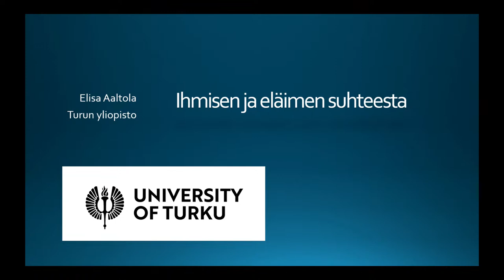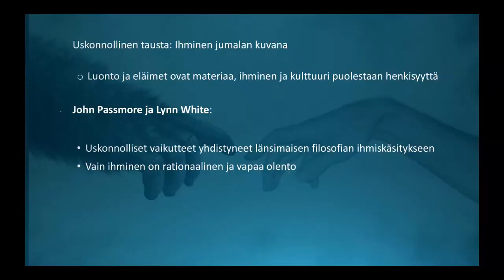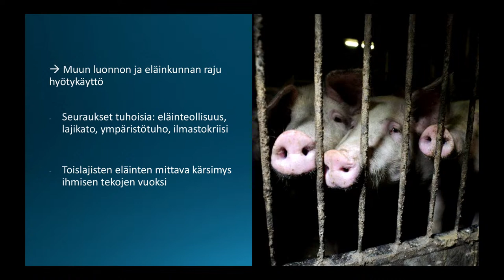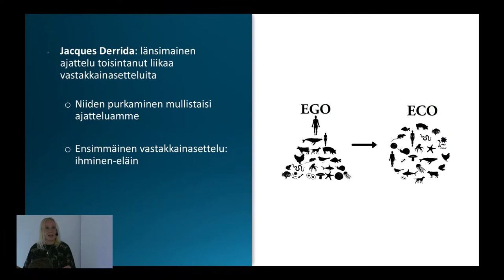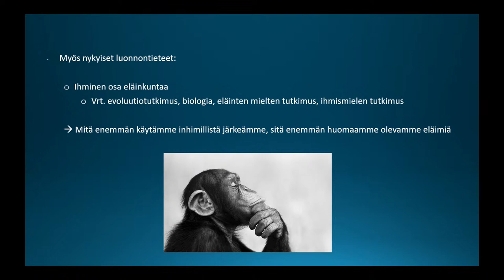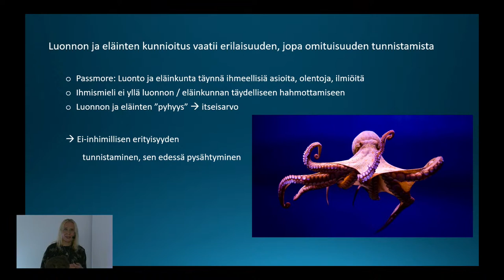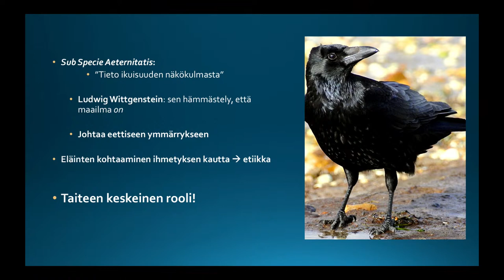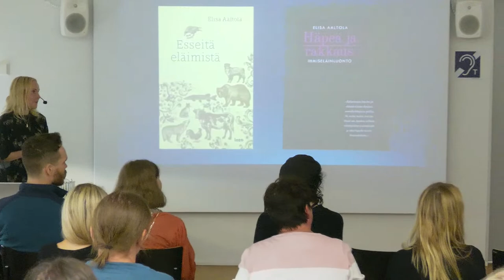Luento / Elisa Aaltola: Ihmisen ja eläimen välisestä suhteesta 24.8.2022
Filosofian tohtori Elisa Aaltola luennoi Ihmisen ja eläimen välisestä suhteesta 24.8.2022 Porin taidemuseon luentosalissa.
Tilaisuus oli osa Chorus sinensis -näyttelyyn kytkeytyvää puheohjelmaa Taide, eläin ja ihminen.